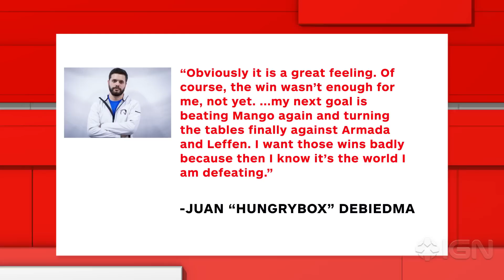The Biggest Esports News This Week- Esports Weekly Refresh (10.23.15)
Nadeshot's biggest regret, Smash upsets, and LoL Worlds updates